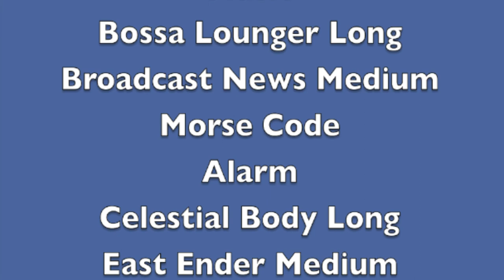Simontive 7 Episode 14: Dogland’s Web Connection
Simon makes an emergency announcement which warns all Doglanders about DRO. What else will happen next?